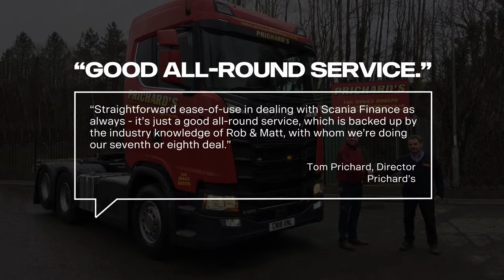Tom Prichard Contracting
Keltruck & Scania Finance Great Britain testimonial from Tom Prichard Contracting of South Wales